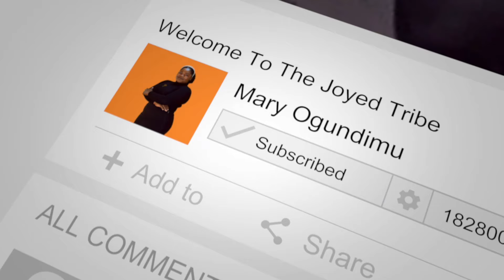How well does my roommate know me? Let's talk about female friendships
In this video, I asked my roommate some questions about how living with me has been. I believe strongly that beautiful female friendship exist and I am blessed to have genuine and sincere people in my life.